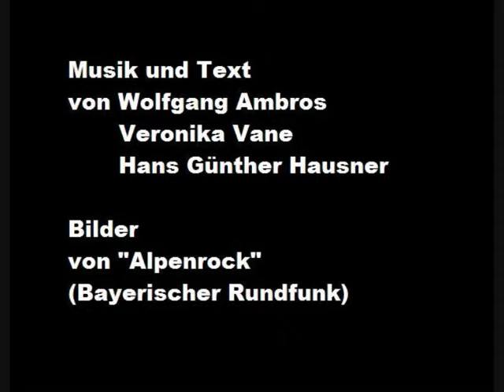Wolfgang Ambros - A Mensch möcht i bleibn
"A Mensch möcht i bleibn" von Wolfgang Ambros mit Bildern.